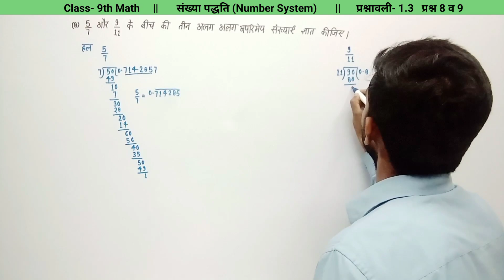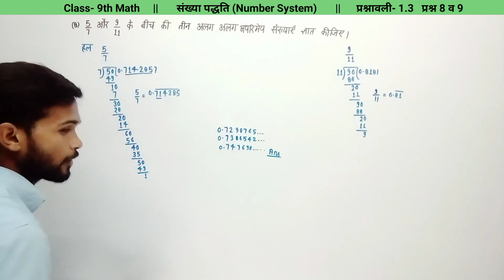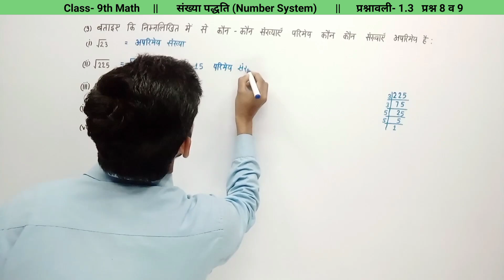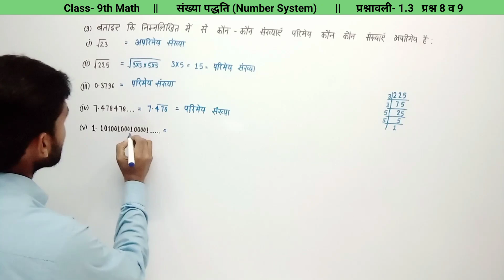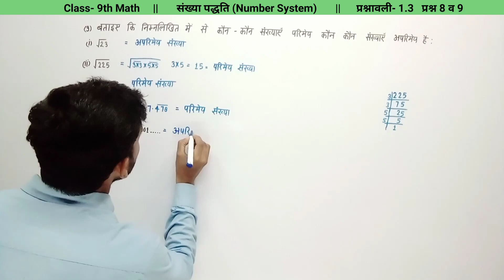गणित: संख्या पद्धति || प्रश्नावली 1.3 प्रश्न- 8 व 9 |Class 9th Math Ncert Hindi By- Rakesh Sir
In this session we will solve the Questions of Number System exercise 1.3 questions 8 and 9

even numbers
natural numbers
number system
Class 9th chapter 1 number system